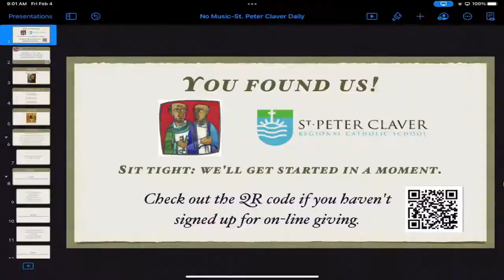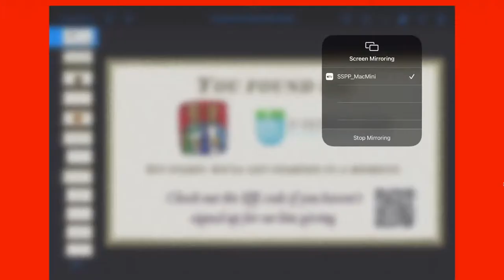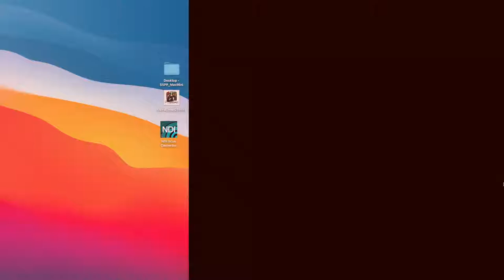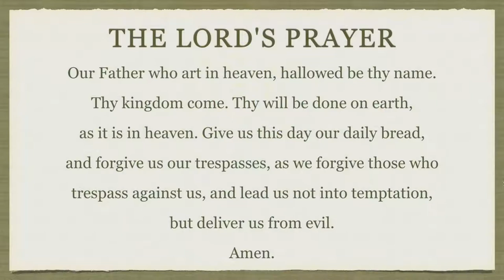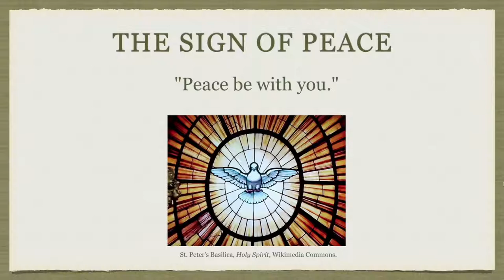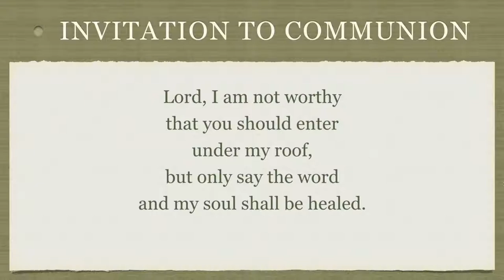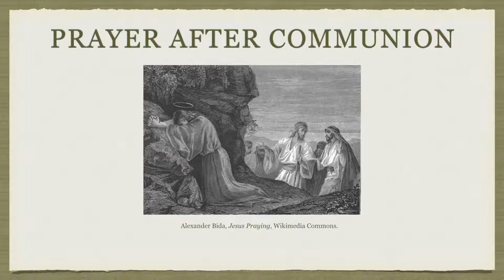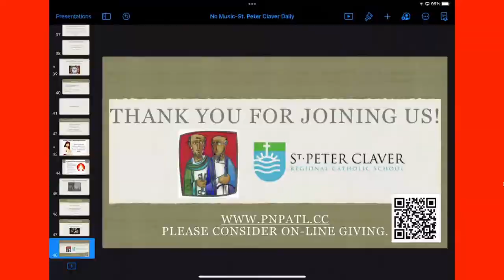Friday of the Fourth Week in Ordinary Time